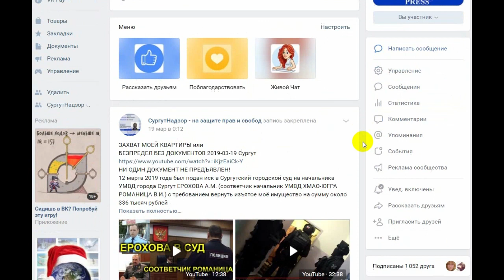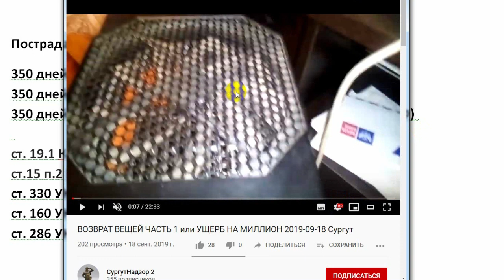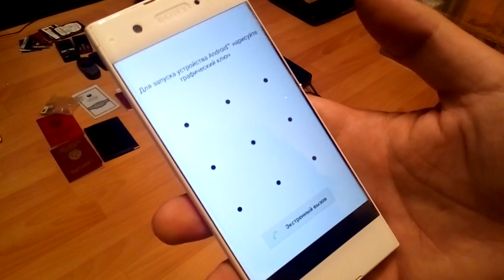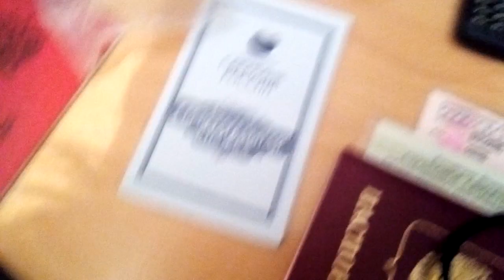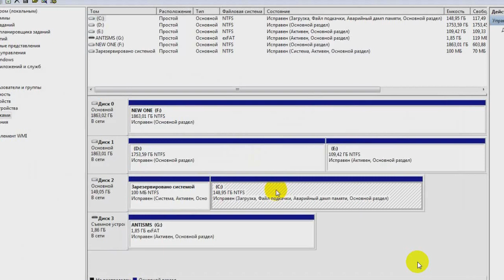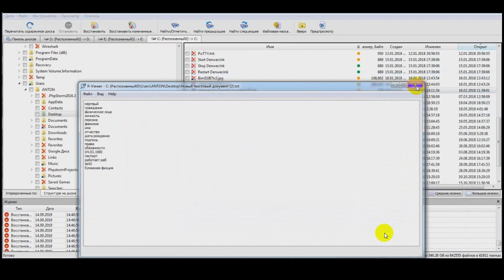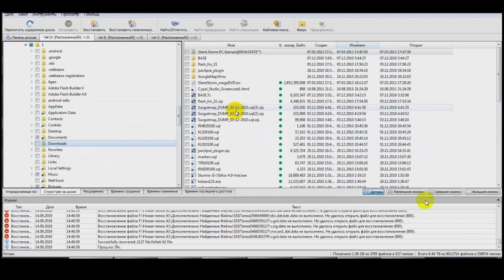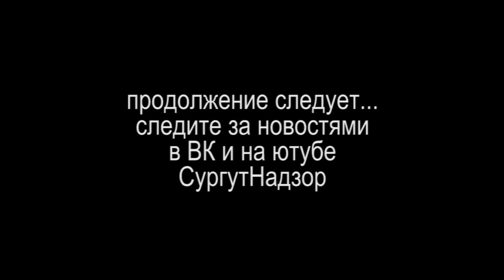ВОЗВРАТ ВЕЩЕЙ ЧАСТЬ 2 или УЩЕРБ НА МИЛЛИОН 2019-10-10 Сургут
забрали часть вещей похищенных 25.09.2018 и 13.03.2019 из моей квартиры, 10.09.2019 удалось забрать часть похищенных моих вещей и вещей моих друзей, вещи были похищены сотрудниками отдела Т (по "борьбе с" терроризмом и экстремизмом) УМВД г. Сургут, в частности БАБУШКИНЫМ АНТОНОМ ВЛАДИМИРОВИЧЕМ при участии ОДИНОЧЕНКО ПАВЕЛ и ЛОВЫГИН АЛЕКСЕЙ, а так же ОМОНа
много чего не вернули, все диски отфарматировали, но следы за собой не замели, всё было упаковано в полиэтилен с бумажками написанными от руки и без каких либо идентификаторов, без подписей понятых и т.д.

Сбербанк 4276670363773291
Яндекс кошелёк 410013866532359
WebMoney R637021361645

Практические результаты Оживления!
!!!ВАЖНО!!! почитай беседы о самоопределении